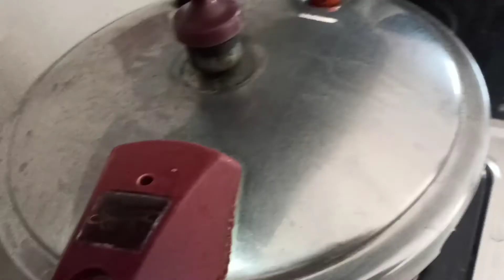Vegetable Rice Pulao || वेज पुलाव || Lunch Menu||Easy Rice recipe by Ritusharma Kitchen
Today we will prepare vegetable Rice Pulao in Pressure cooker with one Whistle. It is so easy & Quick to prepare in minutes. lets begin with this recipe.

Serving : 4

Ingredients:

Rice(basmati)-1 glass (250 gm approx.)
Cumin seeds-1 tsp
Bay leaves-2
Cinnamon(dalchini)-2 inch
Black cardamom-1(crushed)
Green cardamom-2(crushed)
Cloves-4
water-2 glass(use the same cup or glass for measuring the rice and water)
Green peas(fresh or frozen)-1/3 cup
Onion(slices)-2(medium)
Tomato Chopped- 2 medium
Potato(chopped)-1(large)
Green Peas- 1 cup
1 Capsicum- 1 cup
Cauliflower-1/2 cup or 100 gm
Green chilli-2(optional)
Cooking oil- 2 tbsp
Ghee-2 tbsp